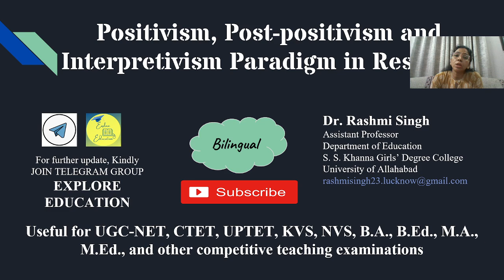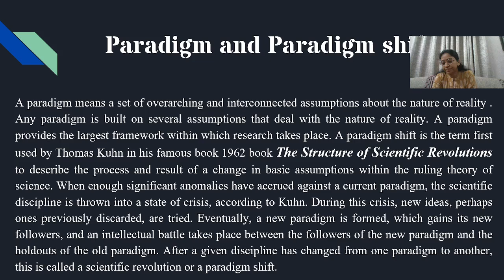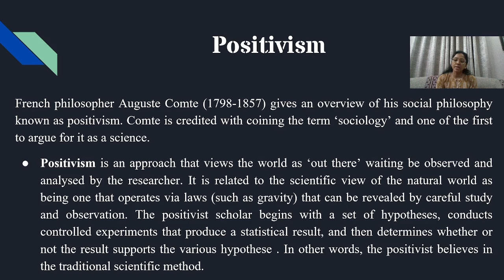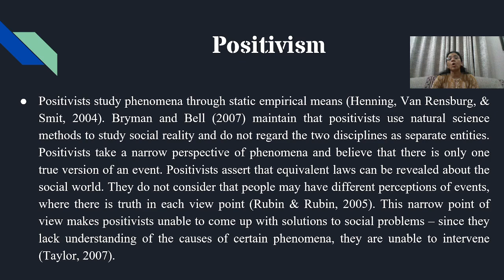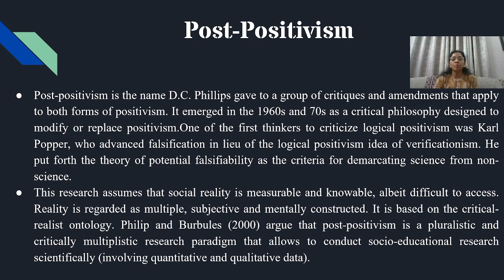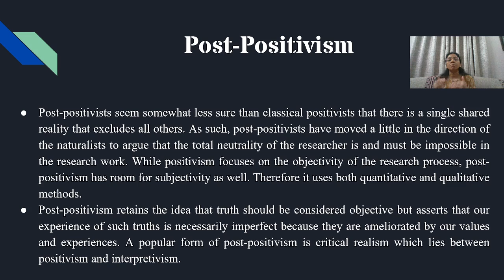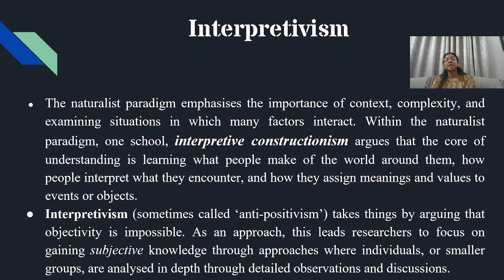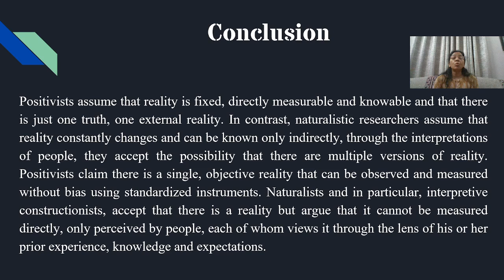Positivism, Post-Positivism and Interpretivism Paradigm in Research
thomaskuhn#paradigm#paradigmshift#positivisme#objectivity#singlereality#post-positivism#criticareality#interpretivism#multiplereality@#